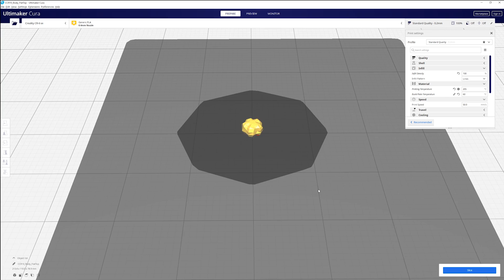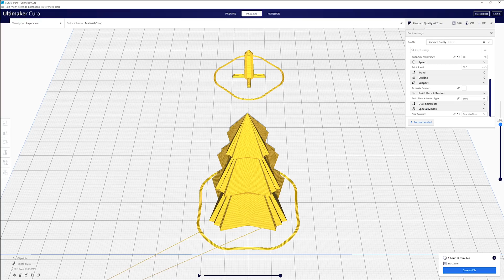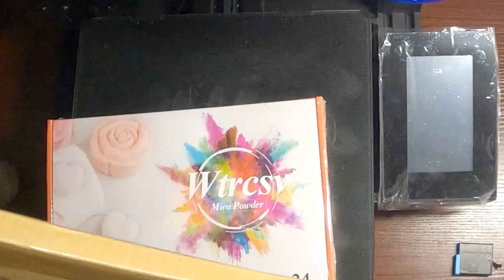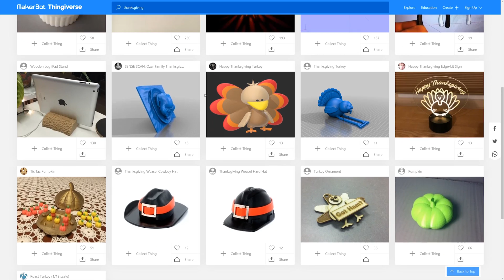Smooth PLA prints with UV Resin? | Another Experiment!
Mica Powder
200Pcs Wood Craft Sticks
100 Epoxy Resin Mixing Cups
UV Flashlight
UV Resin

◼◼ My stuff! ◼◼

◽FixDry Dual Filament Dryer
◽FixDry Knob Filament Dryer
◽JST Cables
◽COB LED's
◽M3 Screws
◽LED Light
◽Magnets used
◽Handheld Vac
◽Fans used
◽UV lamp
◽Textured Bed
◽Sony ZV-E10
◽SILICA GEL BEADS

It doesn't cost you more, but I do make some pocket change on the sale.